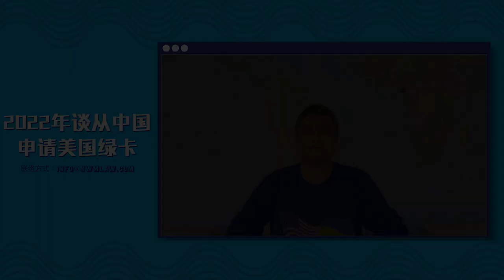2022年谈从中国申请美国绿卡